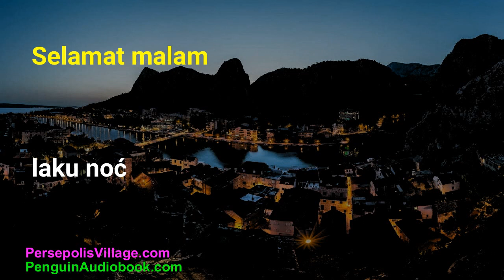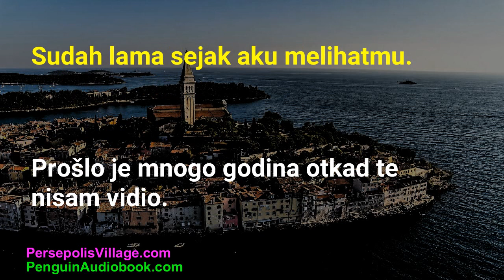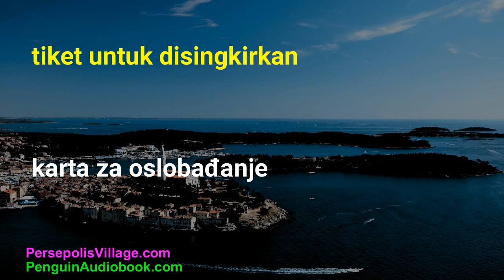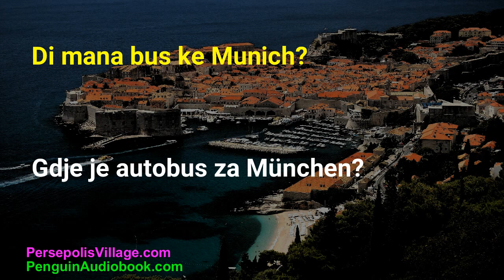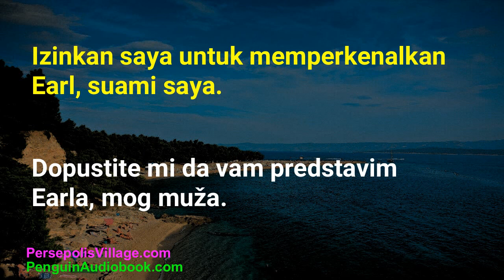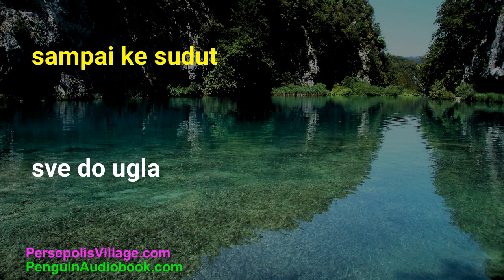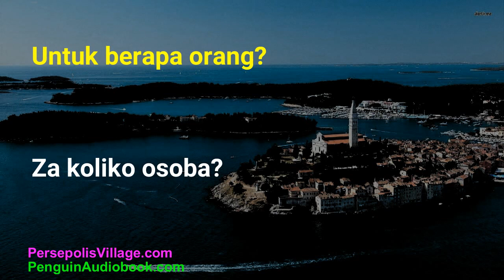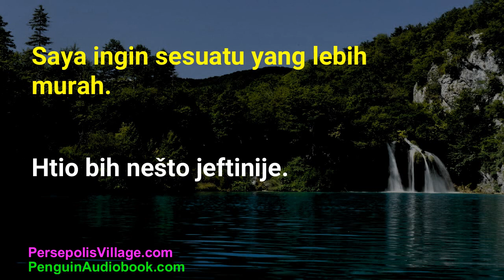Kursus Bahasa Kroasia Online untuk Orang Indonesia: Tingkat Pemula Hingga Lanjutan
Selamat datang di kursus Bahasa Kroasia online untuk penutur bahasa Indonesia. Dalam kursus ini, Anda akan belajar cara berbicara dan memahami bahasa Kroasia dengan mudah dan efektif. Kursus ini difokuskan pada latihan mendengarkan dan berbicara bahasa Kroasia, dengan materi asli dan terjemahan untuk membantu memperbaiki kemampuan bahasa Anda.